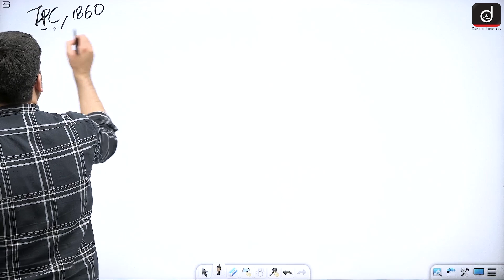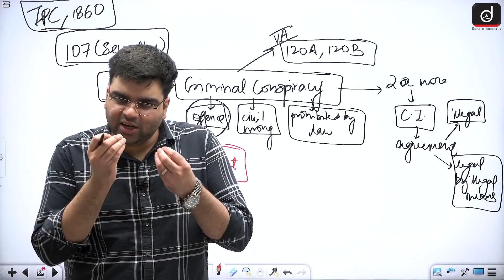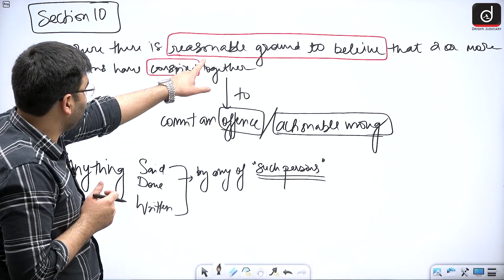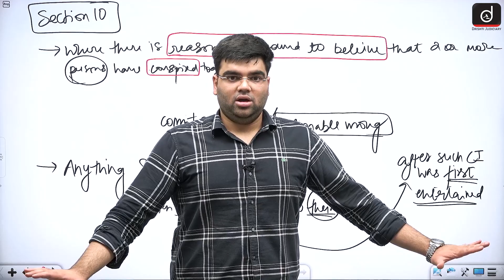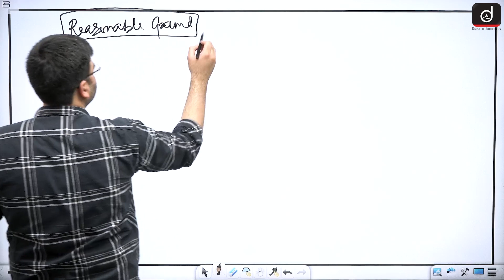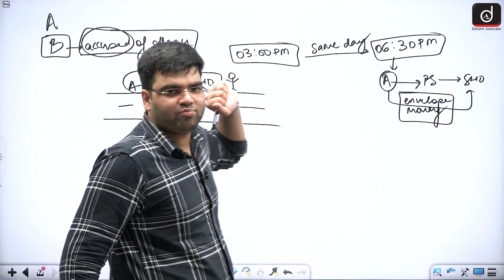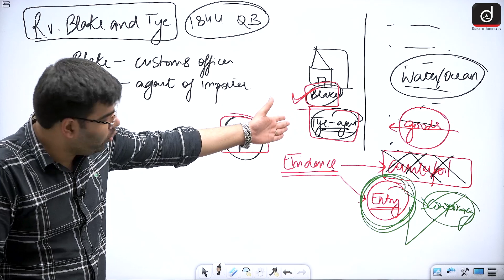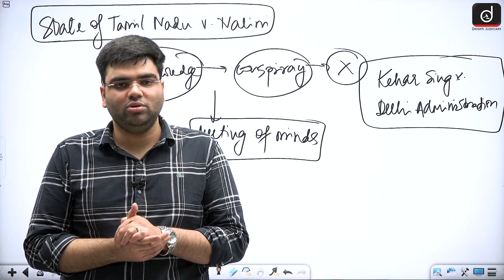How to prove a conspiracy? | Section 10 of Indian Evidence Act, 1872 | Drishti Judiciary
In this video, Mr Divyansh Mahajan, Faculty, Drishti Judiciary, provides a comprehensive understanding of Section 10 as defined in the Indian Evidence Act, 1872. It helps in proving the existence of a conspiracy.

The faculty explains the meaning, differences, and nuances of these terms, shedding light on their legal significance. If you're a law student, legal, professional, or simply interested in gaining insights into criminal law, this video is a valuable resource.